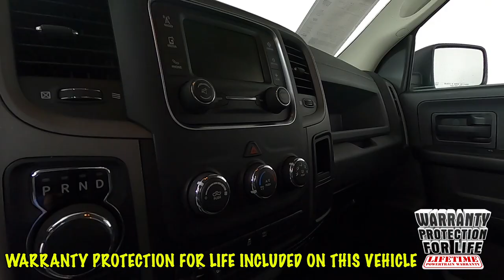2019 Ram 1500 Classic Tradesman Truck 1C6RR6FTXKS654097